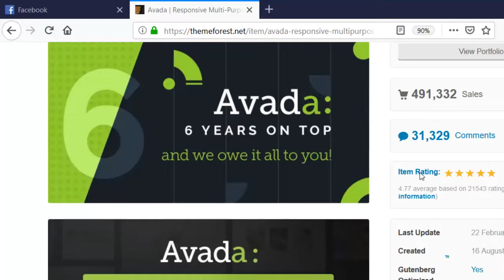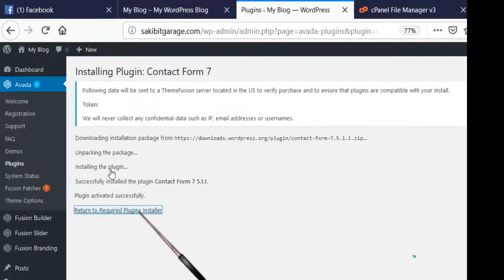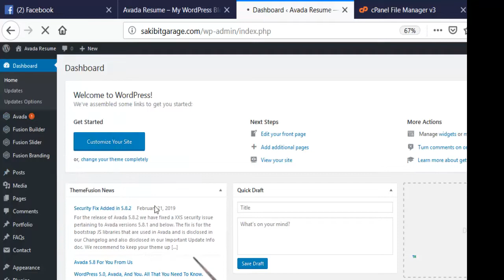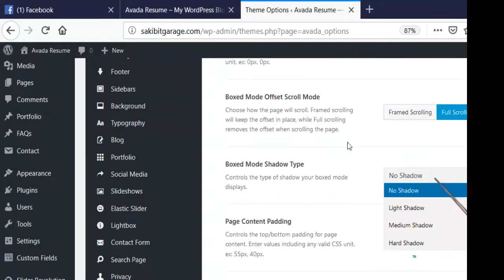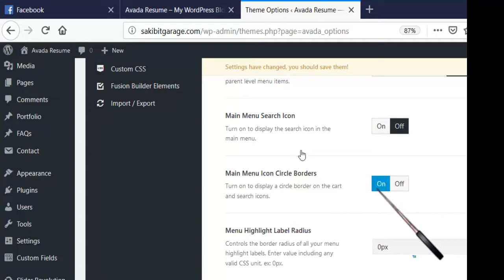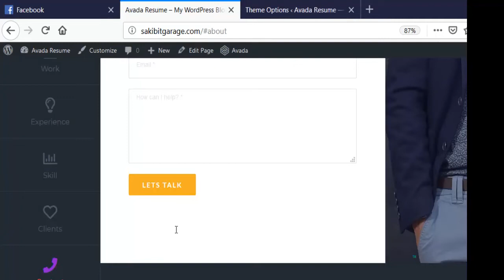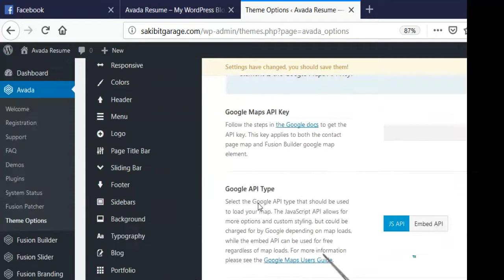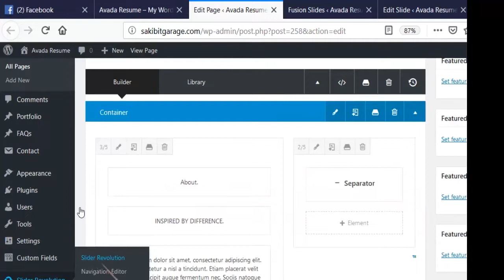2 Avada Responsive Multi Purpose Theme